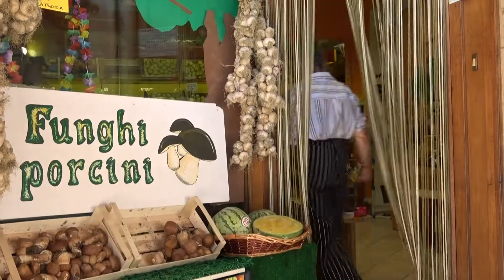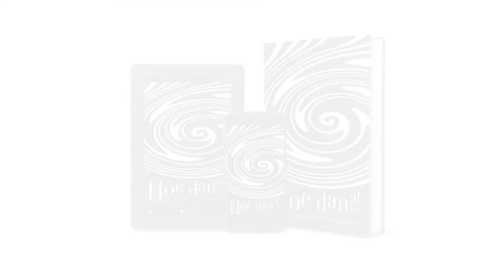VEGETARISCHE SCHNITZEL VAN FUNGHI OF PORTOBELLO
Wil je geen vlees eten, maak dan eens een vegetarische schnitzel van portobello’s of heel grote champignons zoals funghi porcini. Neem een portobello per persoon, ontdoe  deze van de steel en maak de zwam een beetje platter door de opstaande rand van de hoed af te snijden. Zijn de champignons erg dik, zoals je in de video hierboven ziet, dan kun je de hoed overdwars nogmaals in tweeën snijden. Vervolgens haal je de vegetarische schnitzel door de bloem, daarna het ei (voeg een beetje zout toe) en het paneermeel. Frituur ‘m kort in plantaardige olie. Wanneer het korstje goudbruin is gekleurd, zijn je vegetarische schnitzels klaar. Bestrooien met peper en zout en serveren met partjes citroen.

Kijk voor meer informatie over het kookboek 'Hoe Dan?! Favoriete recepten uit de 7 keukens van Maroeska Metz' op